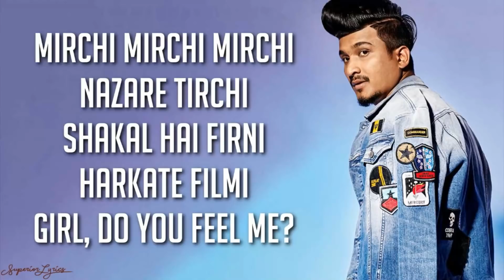No *HANDS* 10x *Spicy* Maggi Challenge 🔥🌶️ | Gone Wrong | Punishment 😭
BUSYNESS INQUIRY